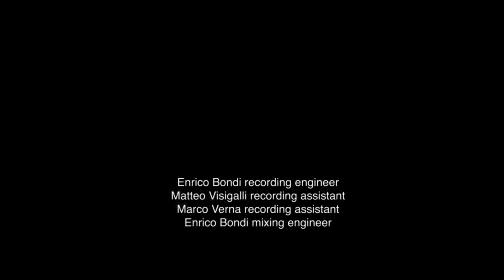72-HOUR POST FIGHT - LOST MY (Live Session)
Estratto da una performance di 72-HOUR POST FIGHT. Registrato dal vivo in una piccola fabbrica a Renate (MB) di Rovelli Umberto e Lorenzo, produttori di viteria e barre filettate.

Camera operator: Filippo Elgorni, Riccardo Orsini
Live light design: Christian Kondic
Additional VHS operator: Andrea Rovelli

Recording & mixing engineer: Enrico Bondi
Recording assistant: Matteo Visigalli, Marco Verna
Mastering: Andrea De Bernardi at Eleven Mastering Studio